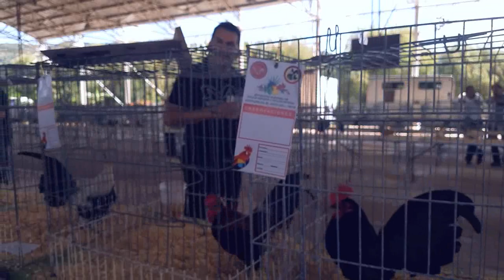Exposicion de kikirikis aztecas Atotonilco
El día Domingo 7 de Octubre se realizo en la explanada de la feria de Atotonilco el alto la exposición de Gallos miniatura Azteca donde de forma muy amable el presidente de la Asociación nos brindo una explicación de cuales son los aspectos que se califican dentro de una competencia de este tipo.